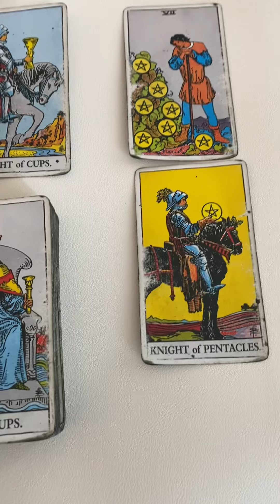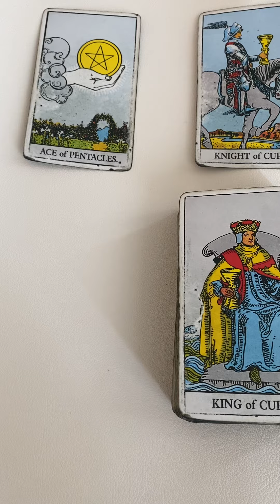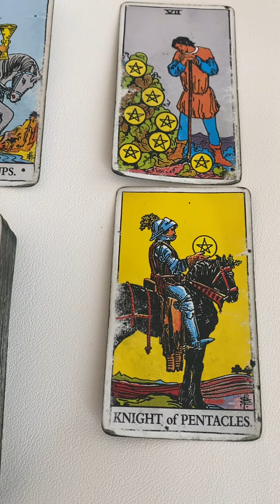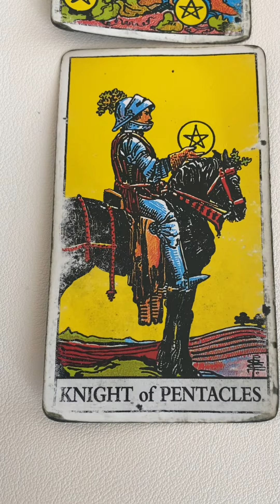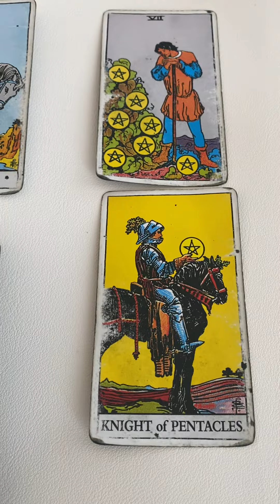Water Signs | This Person Loves You And Is Persistent To Getting A Chance With You.